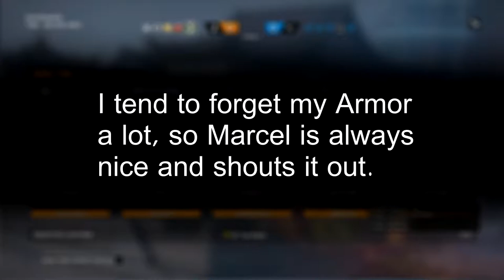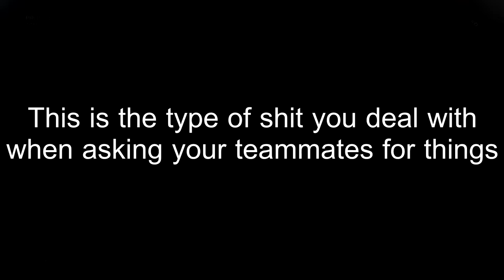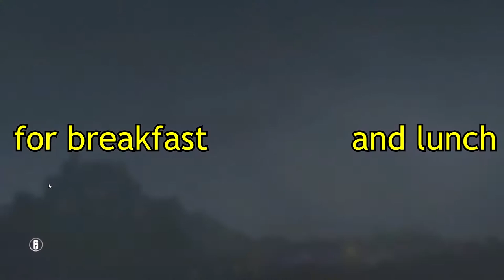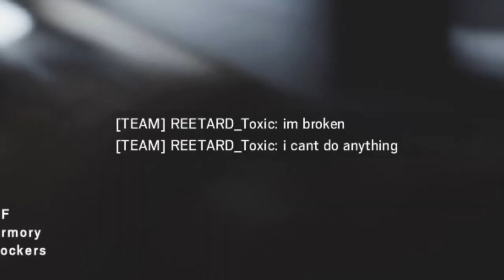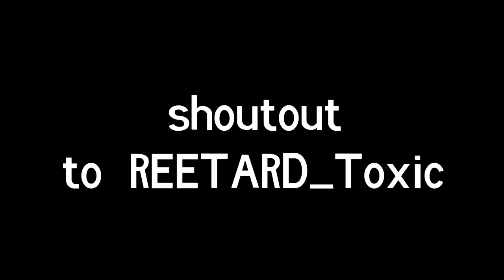What 1000 hours of Operation health looks like | We SUCK at RAINBOW SIX + GIVEAWAY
thanks for making broken ass games goobi

thx to Niko and yannik :3